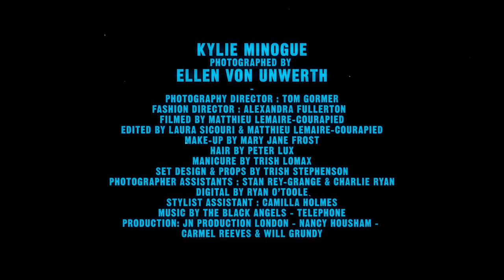Ellen von Unwerth Photographs Kylie Minogue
A behind-the-scenes look at Stylist Magazine's photoshoot with Kylie Minogue, shot by Ellen von Unwerth.